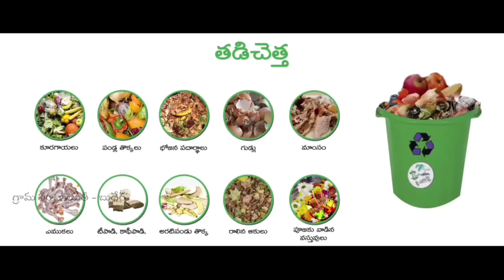Wet and Dry Waste Awareness Video | GP Budhera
తడి చెత్త మరియు పొడి చెత్త వేరు చేయుట గురించి అవగాహన కార్యక్రమము వీడియోను అందించినవారు కమిషనర్ & పురపాలక శాఖ తెలంగాణ,

Heartly Thanks To All